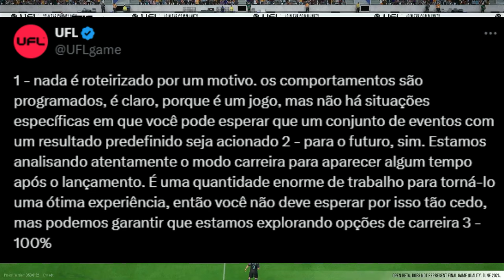UFL - MASTER LEAGUE CONFIRMADA & ANTIGA GERAÇÃO CANCELADA!